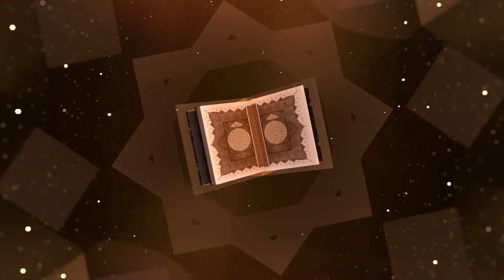في الطريق إلى دار الهجرة من غار ثور إلى يثرب، تمثيلية دينية مغربية إذاعية نادرة إخراج فريد بنمبارك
هجرة النَّبيِّ وصاحبه الصِّدِّيق.. رحلةُ مصاعبٍ تكللت باستقبال جماهري مهيب
مد أن مُنيت قريش بالفشل في منع الصَّحابة رضي الله عنهم من الهجرة إلى المدينة على الرَّغم من أساليبها الشَّنيعة، والقبيحة، فقد أدركت قريش خطورة الموقف، وخافوا على مصالحهم الاقتصاديَّة، وكيانهم الاجتماعيِّ القائم بين قبائل العرب؛ لذلك اجتمعت قيادة قريش في دار النَّدوة للتشاور في أمر القضاء على قائد الدَّعوة، وقد تحدَّث ابن عباس في تفسيره لقول الله تعالى: ﴿وَإِذْ يَمْكُرُ بِكَ الَّذِينَ كَفَرُوا لِيُثْبِتُوكَ أَوْ يَقْتُلُوكَ أَوْ يُخْرِجُوكَ وَيَمْكُرُونَ وَيَمْكُرُ اللَّهُ وَاللَّهُ خَيْرُ الْمَاكِرِينَ ﴾ [الآنفال: 30]
فرقة التمثيل لدارة الإذاعة و التلفزة للمملكة المغربية تقدم : في الطريق إلى دار الهجرة من غار ثور إلى يثرب ، كتبها للإذاعة علي العلوي و أخرجها فريد بنمبارك.
تشخيص : الهاشمي بنعمر ، أمينة رشيد ، محمد أحمد البصري ، حبيبة المذكوري العربي الدغمي ، حمادي التونسي.

لعبت المسلسلات الإذاعية دورا هاما، منذ بداية السيتينيات من القرن الماضي، في تنمية الوعي وإطلاق الخيال لشريحة مغربية واسعة، في ظل غياب التلفزيون آنذاك. وكان لهذه المسلسلات كبير الأثر، ليس في التثقيف وإذكاء الوعي وحسب، وإنما في الترفيه أيضا خصوصا مع حلول مناسبات دينية و وطنية. فرأيت من الواجب إعادة تنقيح بعض المسلسلات و تسجيل الجديد منها و وضعها رهن إشارة المغاربة بمختلف الأعمار.